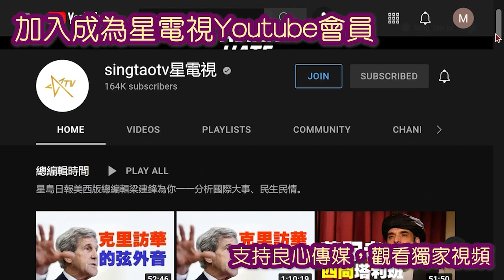04082022 時事觀察 第二節--對話何仁：布查屠殺真相未明